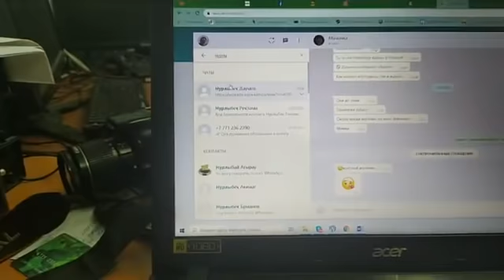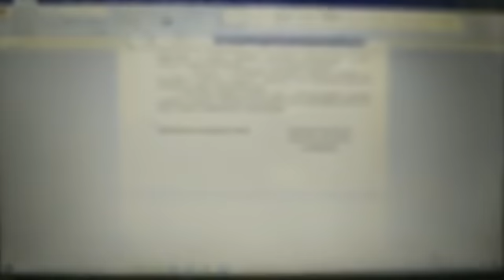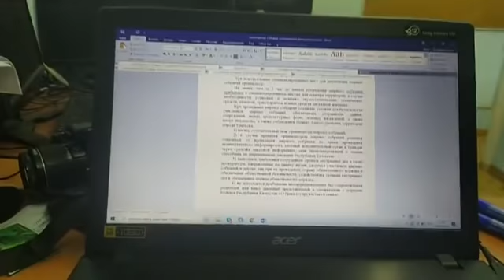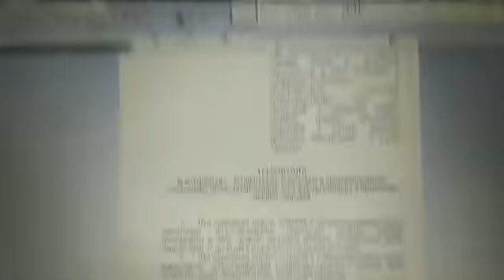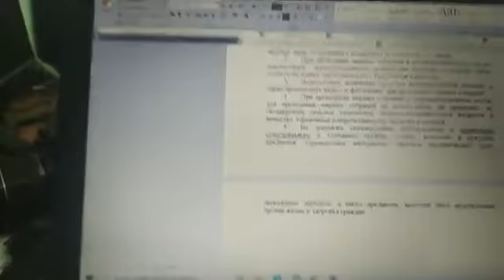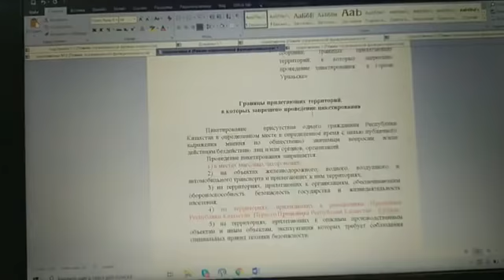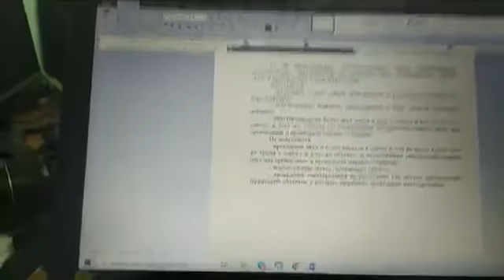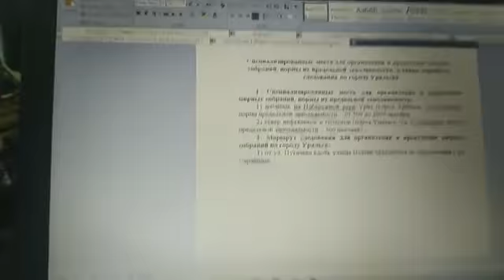В Уральске власти предлагают проводить митинги на окраинах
Главный редактор газеты «Уральская неделя» Лукпан Ахмедьяров жестко раскритиковал депутатов «НурОтана» и властей  города  за предложенную идею проведения мирных митингов на окраинах города. Ну держитесь чины и депутатушки…. Подробнее в ролике: